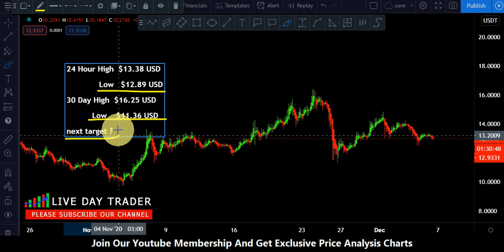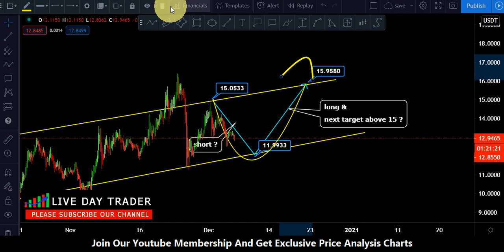Chainlink link price prediction and chainlink now support level below 12 ? 6th December 2020